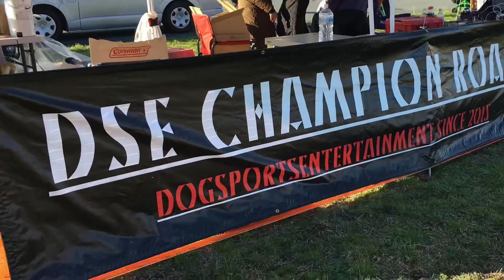【告知】DSE 極2021-2022 Tiger&Dragon 開催決定